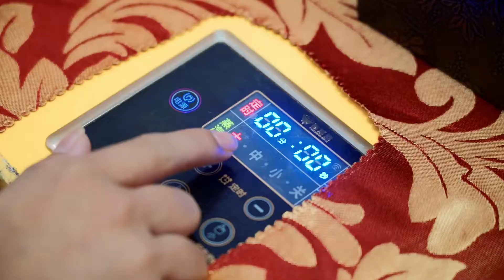Liuge Soup House